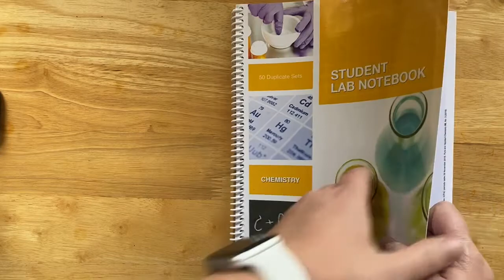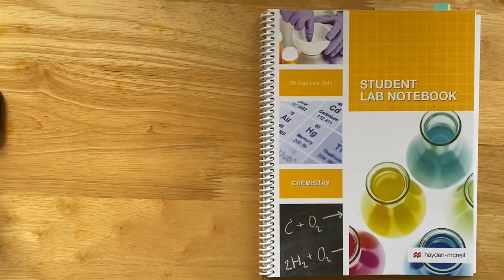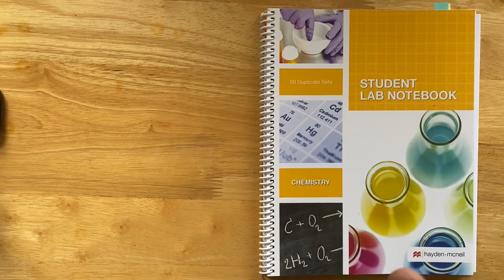How do I set up my science fair project logbook? Science Fair Friday #3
How do I set up my logbook for Science Fair?  This video shows you how!

Science Fair Friday is a weekly series that will go through all the steps to complete a successful, unique science fair project over the next year (and beyond!) If you are a student, teacher, or parent working on a project this year, make sure you subscribe so you get an update every Friday, and make sure to ask questions in the comments below!  This video just gives an overview of how to allocate sections in your logbook, but there will be more details in videos to follow.

Tips:
It's useful to have a notebook that makes duplicate copies of your notes for you. This is useful for students to have a duplicate copy of their work, and useful for teachers so they can see their student's work without taking their notebook from them for a period of time. This way students can keep working!

Make sure to keep track of not only your Table of Contents, but also keep a diary of what you are spending time on, as well as your expenses.

Keep your name and the year ONLY on the front cover. Some fairs don't allow additional identifying information on the front (such as school, age, or grade), so play it safe and leave that information off the cover.

Other Science Fair Friday Episodes:
Ep 0: Science Fair Friday is a weekly "how to" series about completing a science fair project